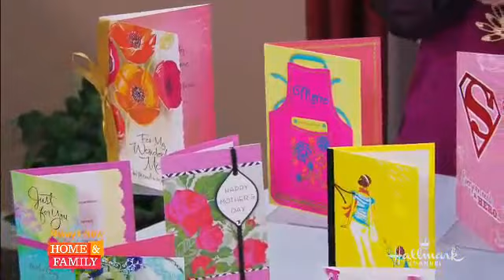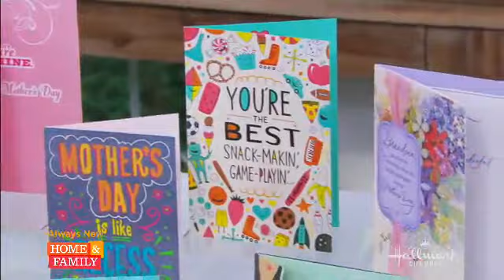Celebrating Mother's Day on Hallmark Channel's Home & Family Show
Nominate a first-time mom you'd like to surprise with a Hallmark care package